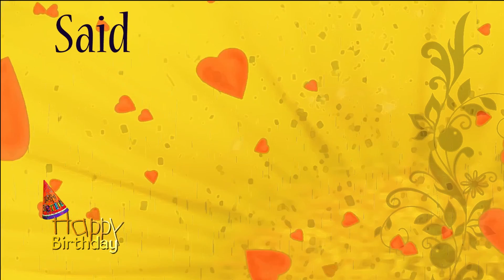Happy Birthday My Man personalized Caribbean song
This custom named personalized happy birthday My Man song in a Caribbean song was written, sung and performed by EthicalMusic artist Kiskadee.